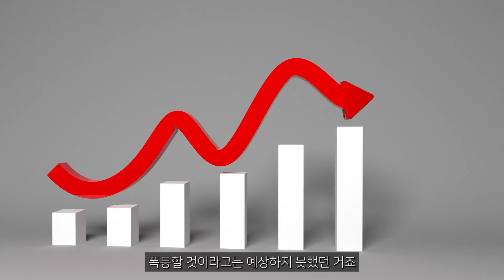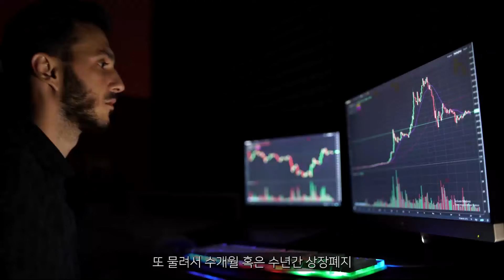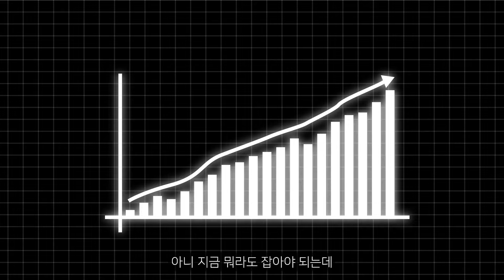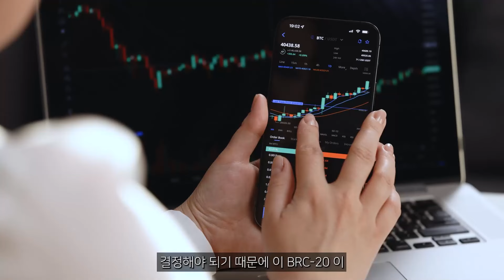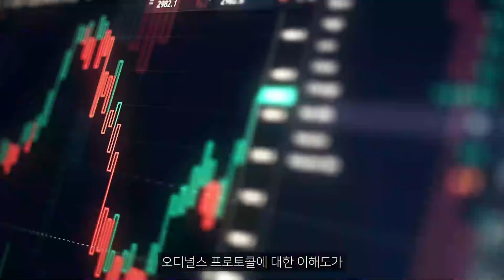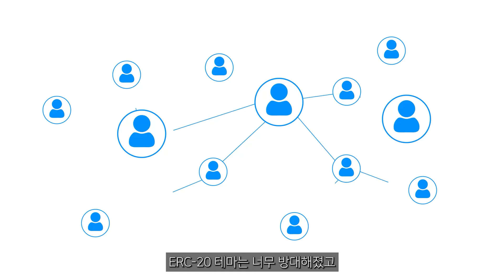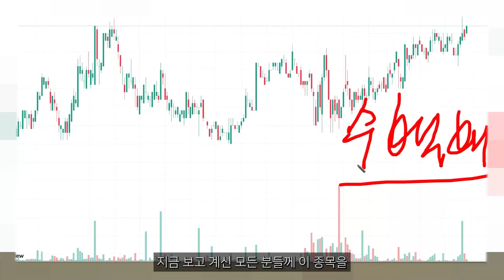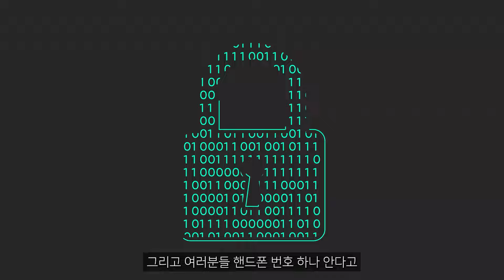[ 시바이누 코인 ] 무조건 1만배 이상 갈겁니다. 이거에 전 목숨걸었어요!!!!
제 번호로 "상승" 이라고 보내주시기 바랍니다.

[ 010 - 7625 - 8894 ] "승인" 이라고 보내주시면 입장 가능하십니다.